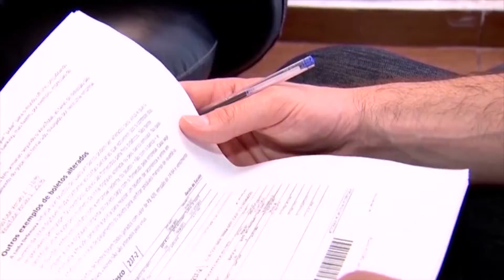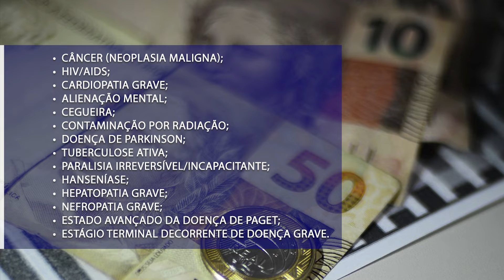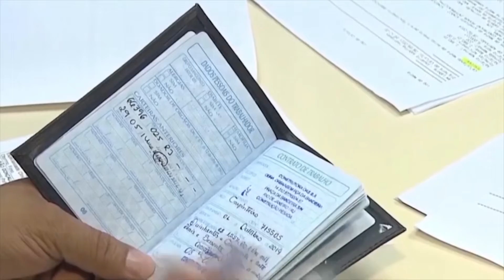SAIBA COMO SACAR O FGTS POR MOTIVO DE SAÚDE 23.03.22